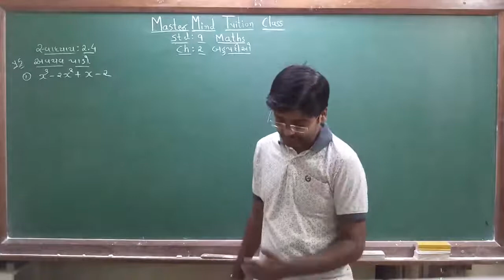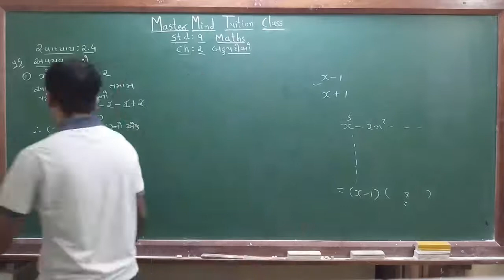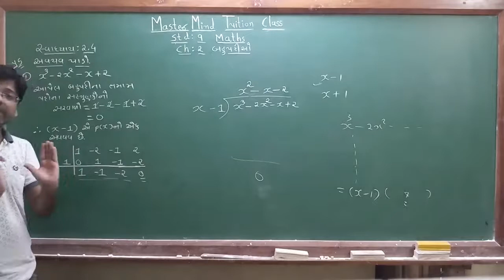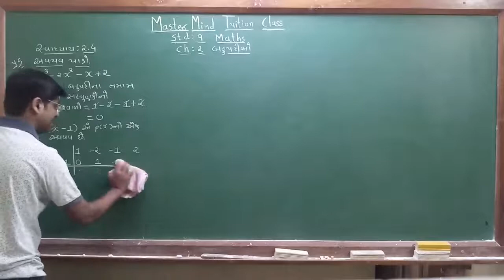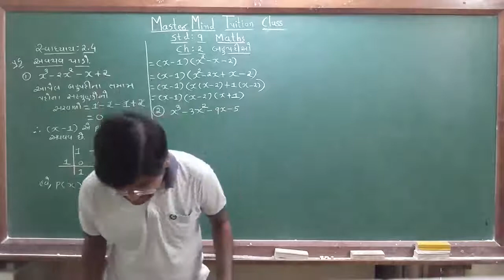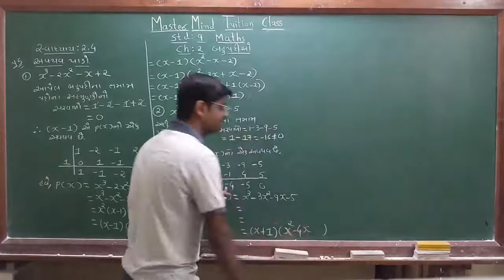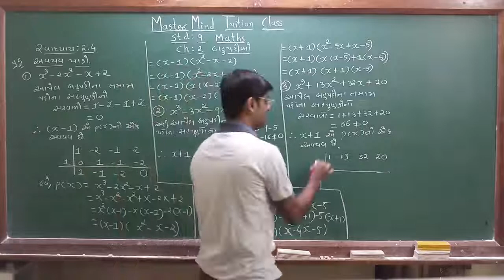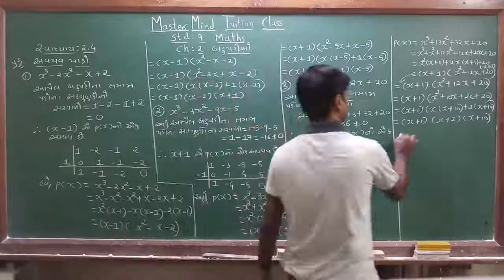std 9 maths ch 2 part 14